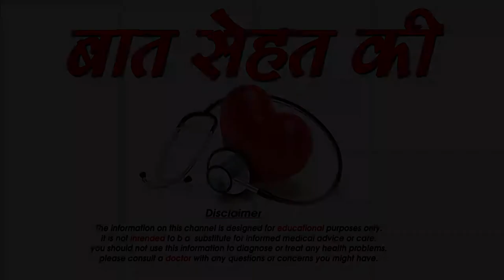दुल्हन के लिए स्किन केयर टिप्स-Best Skin care tips for Brides-SM News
दुल्हन के लिए स्किन केयर टिप्स